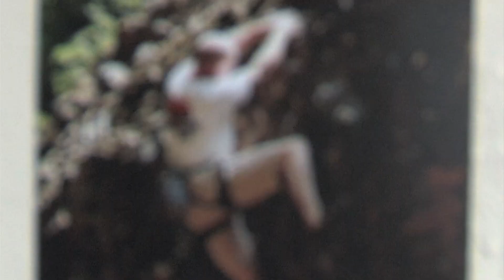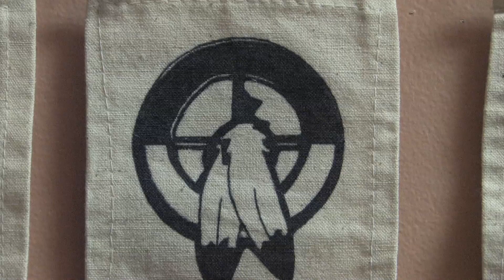Parent Weekend Newscast - September 2011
This is the student newscast that debuted at our Family Weekend in September of 2011. The theme of this parent weekend was Native Americans.